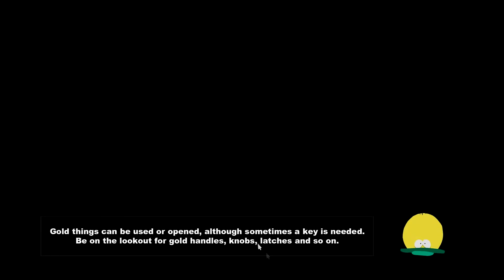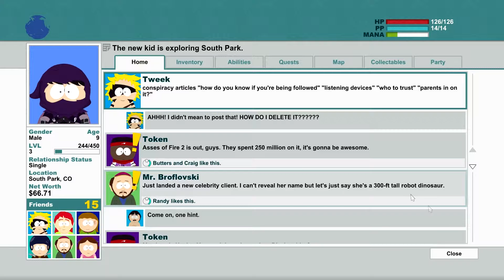Let's Play South Park The Stick of Truth Part 6 (Siege on South Park Elementary)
The battle begins to free our friend Craig from the dreaded detention.